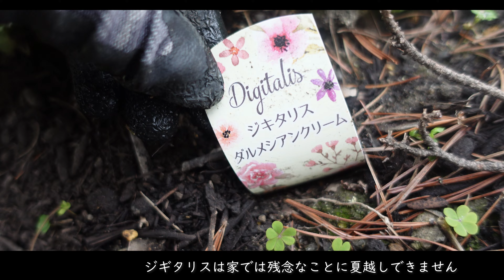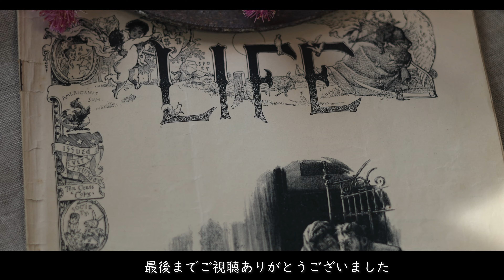【ガーデニング】冬の宿根草や多年草やグラスなど34品種｜2月の庭の植物をチェックする｜園芸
2月の庭の植物の様子です。
梅の花やクリスマスローズやパンジーやビオラが咲いていますが
春まで寂しい庭です。

イヌカタヒバ
ペンステモンサンバーストルビー
ツルバギアシルバーレース
エゴポディウム バリエガータ
セリフラミンゴ
プルモナリアアンダーソン
ヒューケラ
ラミウム ガリオブドロン
ホスタ
ミヤコワスレ
ユキノシタ
クジャクアスター
ジギタリスダルメシアンクリーム
ラミウムビーコンシルバー
クリスマスローズ　ピコティミックス
矢車草
アジサイ
プルモナリア
ヒューケラドルチェ
アジュガ
アガパンサス
アイリス
ユーフォルビア
宿根カスミソウ
フェスツカ エリジャブルー？
エキナセアシャイアンスピリット
オレガノ
ペニセタム
ミューレンベルギア
ハナビシソウ
グリーンアイス
カレックスフラゲリフェラ
カレックスアイスクリーム